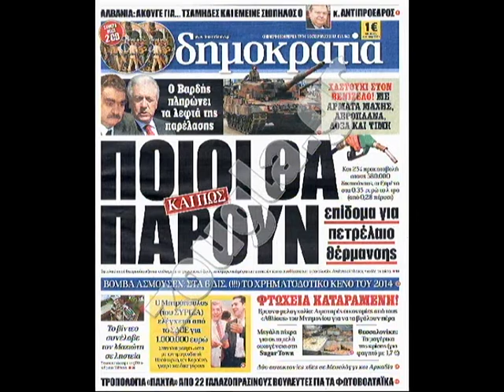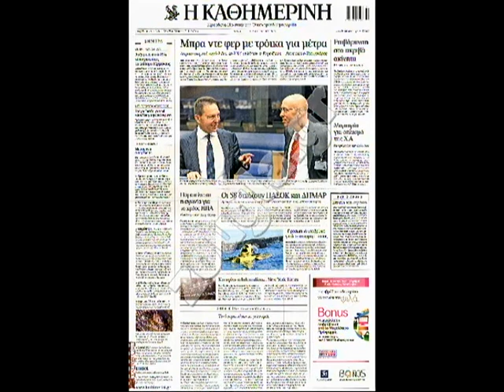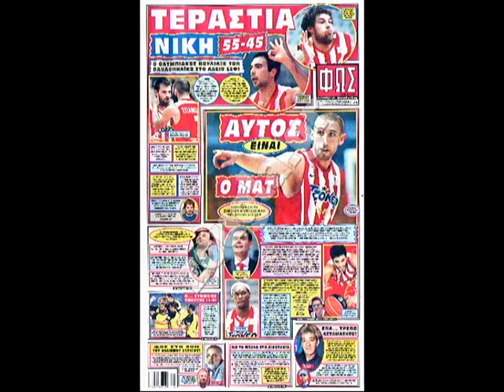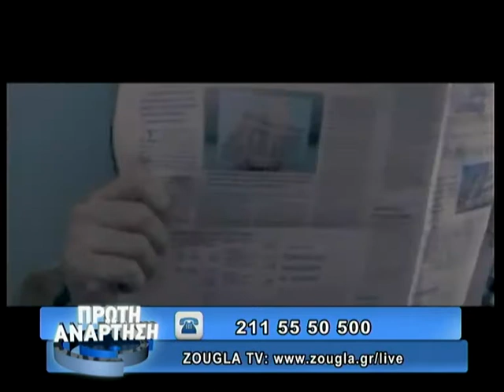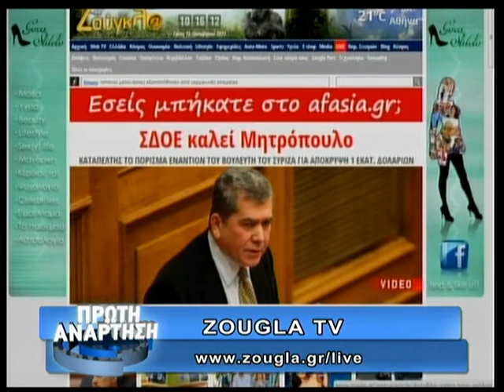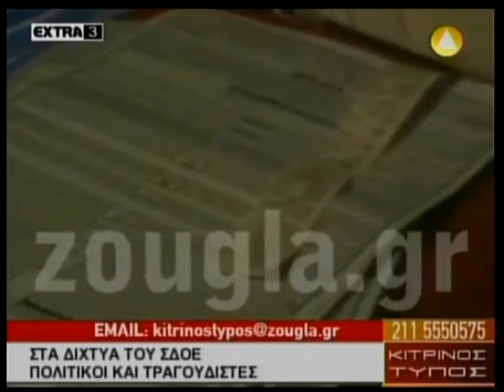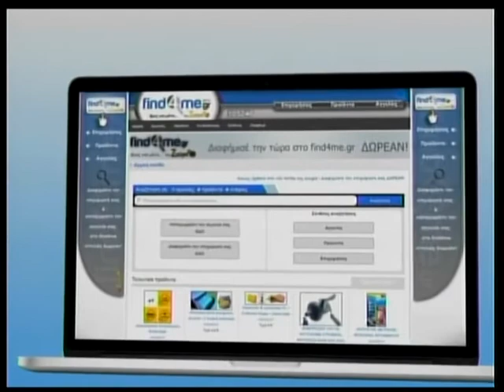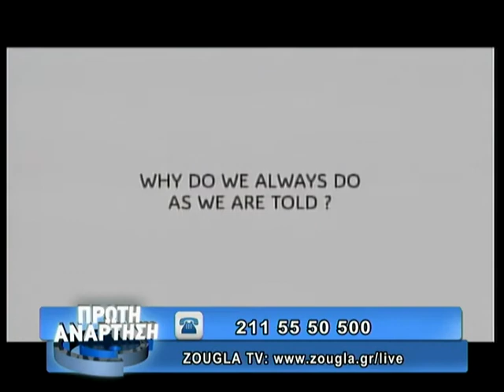15.10.2013 «Πρώτη Ανάρτηση» στη ΖouglaTv